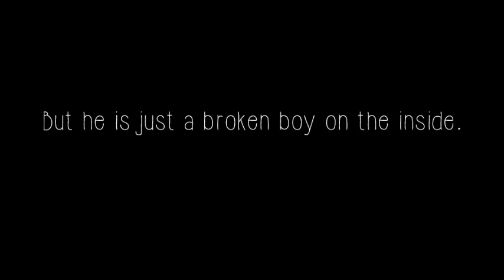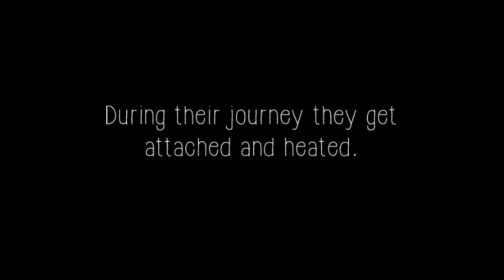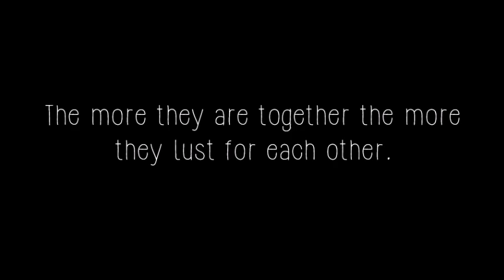Frozen Hearts And Broken Tears || Wattpad Trailer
Written by: QueensProxy

Trailer Request Form: Closed Temporarily